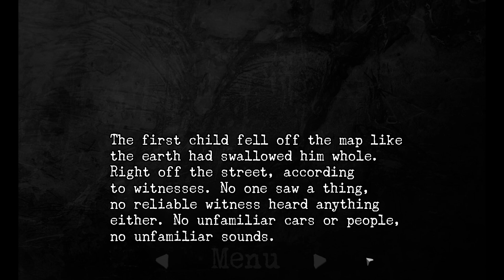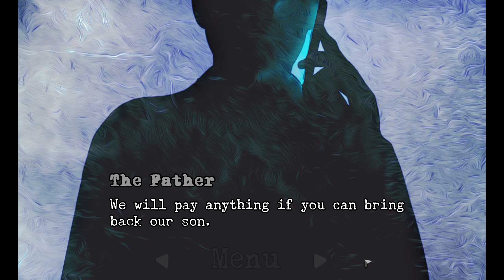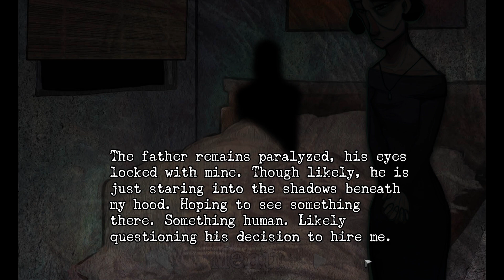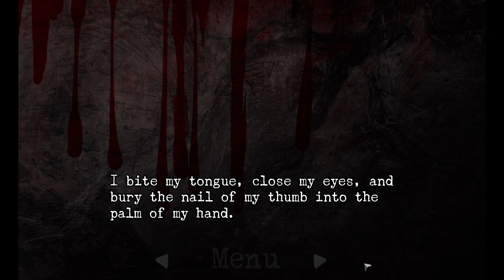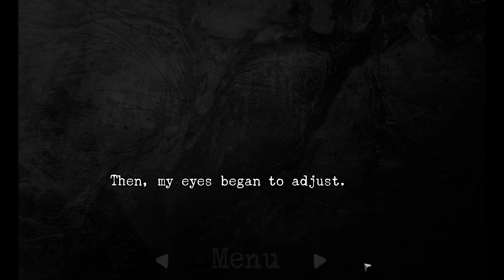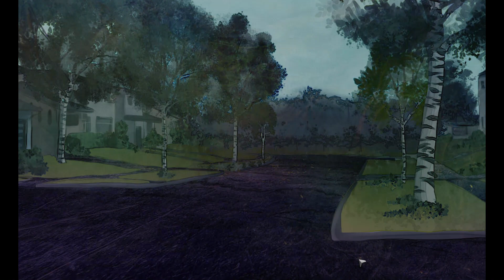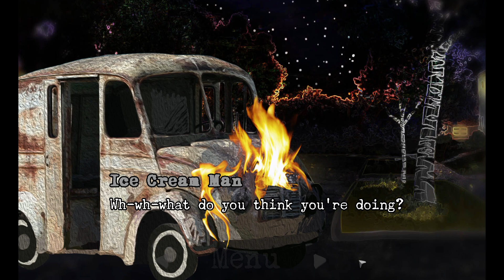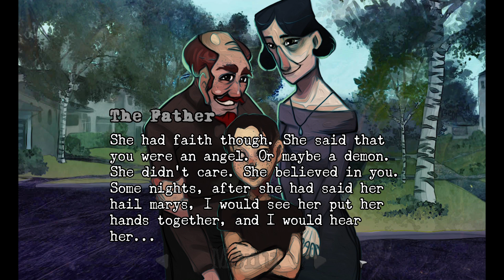The Phantom Ice Cream Truck [Visual Novel Game]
The Phantom Ice Cream Truck
Follow a denizen of the border between life and dead as he answers the call to rescue a missing child.